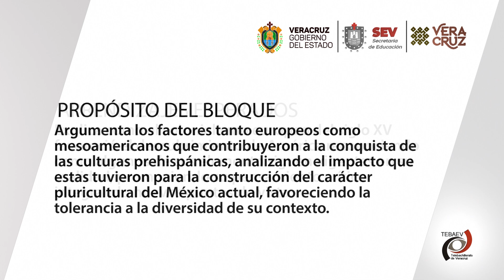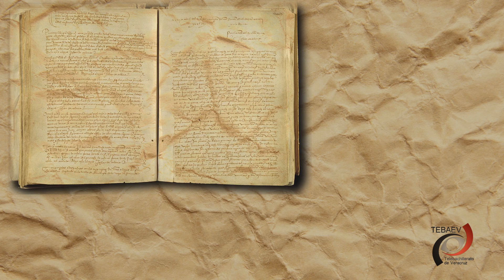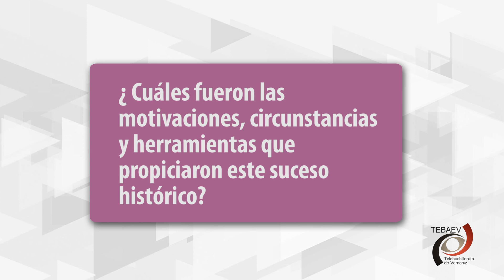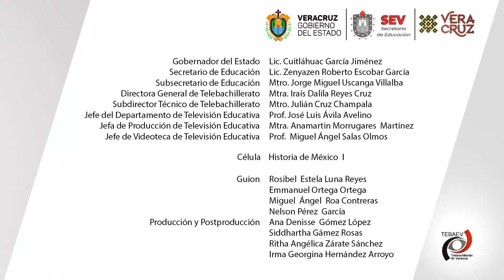El descubrimiento de América y el Colonialismo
Historia de México I
Bloque  III
Video1/El descubrimiento de América y el Colonialismo